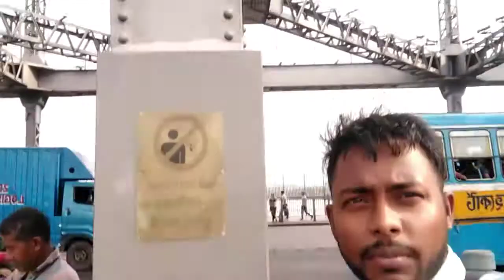Howrah bridge Night and Day View.... Howrah bridge # # Night view# # Day View# # Hooghly river #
Hello Dosto.. .
Mera Channel Vlogs Spark me app soviko sawagat hey .💐💐💐🙏🤲

Interesting vlogs
# comedy vlogs
# Geographical vlogse
# Natural vlogs
# Travelling vlogs
# Food and festivals vlogs

= Howrah bridge located at hooghly river bank,(between Hooghly and Kolkata districts)  this is a cantilever, suspended Bridge, with made of steel materials, approximately 705 meter length, wide 21 meters, 6 year has taken this bridge for complete construction.

# Your queries #
= 1/ Howrah bridge also known as RABINDRA SETU.

=2/ The Howrah Bridge is located between the twin cities of Howrah and Kolkata in West Bengal, India.

The 705m-long and 30m-wide bridge was built in 1943 over Hooghly River. It was renamed as Rabindra Setu in June 1965 after the first Indian Nobel laureate Rabindranath Tagore. The bridge is commonly called Howrah Bridge.

=3/ The bridge construction contract was assigned to the British firm Cleveland Bridge & Engineering of Darlington on the basis of a global tender invited between 1934 and 1935. The construction was supervised by the Howrah Bridge Commissioners (HRBC) under the guidance of the Calcutta Port Commissioners (CPC).

Tata Iron and Steel Company (TISCO) supplied 23,500t of steel and fabrication for the bridge construction. KPT carries out the scheduled maintenance and repair works and conducts refurbishment or restoration of distressed bridge components.

Vlogs Spark ...